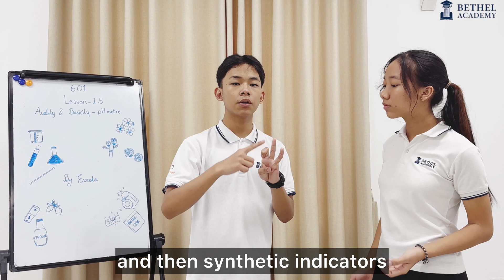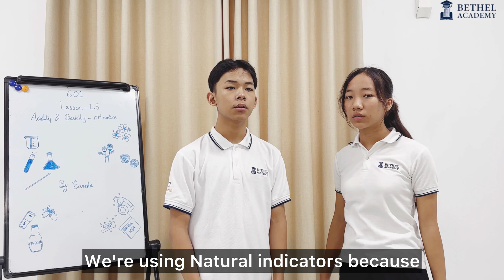Natural Indicators Experiment by Eureka team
School: Bethel Academy, Myanmar

🚀 Support Future Scientists! 🧪🔬

Eduseeds proudly presents the 1st-ever "I Want To Be A Scientist" Contest! 📢🎥

Your comments are much appreciated, please do say 'Hi' in the comment box and let me and my team know what you thought about this video.
Eduseeds: Changing Hearts, Changing Minds!

Hello, Youtube community! 🌟

Let me introduce you to Eduseeds, a force in education for over 13 years, reshaping the learning experience for Grades 1 to 10. We're not just an educational program; we're on a mission to redefine traditional education, fostering creativity, critical thinking, and a deep passion for learning.

Our curriculum spans primary to secondary education, meticulously designed for IGCSE Exam preparation. Grounded in the STREAM approach (Science, Technology, Reading, Engineering, Arts, Mathematics), we prioritize optimal learning with structured plans, rich multimedia, and interactive videos.

Flexibility is key; Eduseeds offers personalized and blended learning, ensuring students thrive anytime, anywhere. We're more than an institution; we're a beacon of innovation, preparing students for life beyond exams. Our vision ensures no one is left behind, offering high-quality education accessible to all, and bridging gaps for a better tomorrow.

Our mission empowers learners from all backgrounds, fostering leadership skills for success in the 21st century. Join the Eduseeds movement, explore programs, and partner for a transformative educational journey. Your investment in education is an investment in a brighter future. Thank you for choosing Eduseeds; together, let's cultivate a brighter tomorrow! 🌱💡
"Eduseeds: Seeding education for the 21st century"